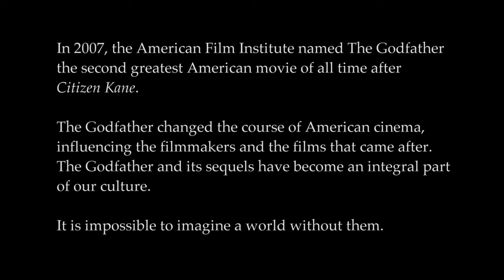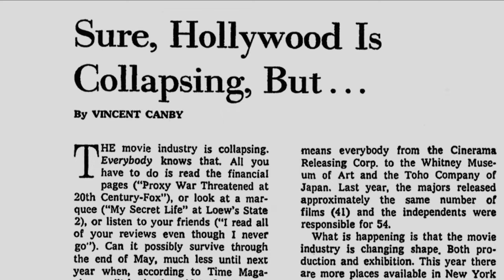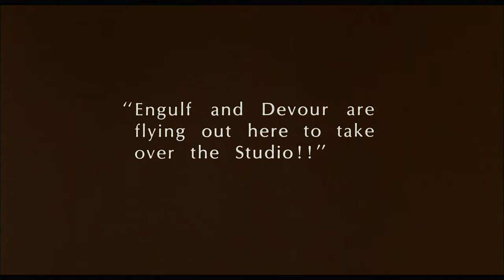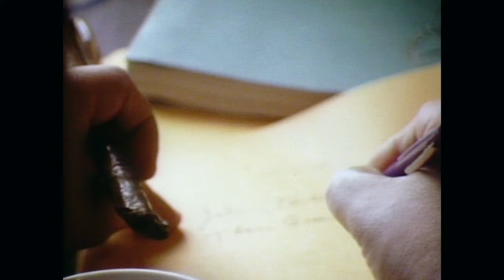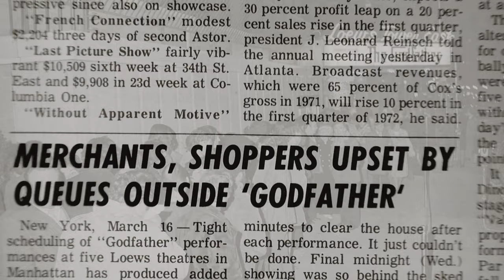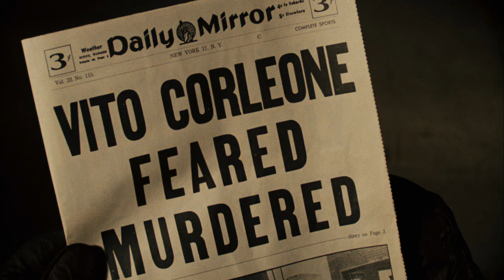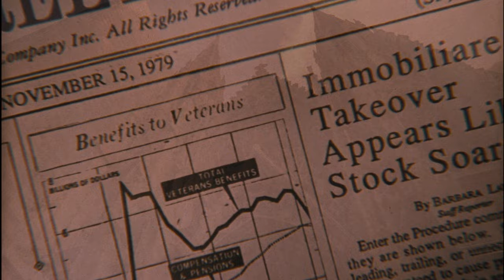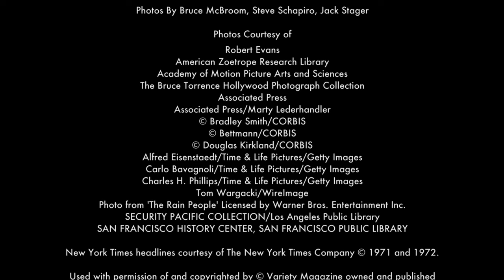Godfather: The Masterpiece That Almost Wasn't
On the 35th anniversary of the release of the landmark film "The Godfather," (March 15, 1972) we look back at the time and place of the film's conception and shooting. Forces in the film industry were in conflict: Hollywood was on the decline toward cultural irrelevance, conglomerates were taking over the storied movie studios and a new generation of auteur filmmakers including the young and then unknown Francis Coppola were emerging from film schools. The studio hated Coppola's ideas for casting, visual style and almost everything else, as they hoped for a quick, inexpensive exploitation of a pulpy best-seller. But one year later, said then Secretary of State Henry Kissinger at the world premiere in New York City: "...this picture is going to be just huge around the world, because if you can cry for a leading character who has killed 100s of people when he dies, and you cry for him when he's dying, that's touching greatness, and this man, Coppola, has touched greatness."